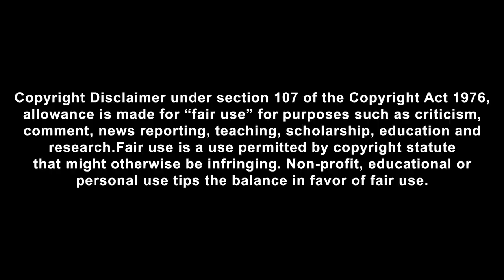Super Deluxe Hidden Details by Filmi Street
Anchor & Editor -  Bala Saraswathi | Research & Director - Arun Basker  | Camera - Viknesh

Like &  Follow us on 👇

Share Chat App : @filmistreet

Super Deluxe is a 2019 Tamil language neo-noir black comedy film co-written and directed by Thiagarajan Kumararaja.

Directed by Thiagarajan Kumararaja
Produced by Tyler Durden and Kino Fist
East West Dream Works
Alchemy Vision Workz
Screenplay by Mysskin
Nalan Kumarasamy
Neelan K. Sekar
Thiagarajan Kumararaja
Story by Thiagarajan Kumararaja
Starring Vijay Sethupathi
Fahadh Faasil
Samantha Akkineni
Ramya Krishnan
Nirav Shah
Edited by Sathyaraj Natarajan
Production
company
Kino Fist
East West Dream Works Entertainment
Alchemy Vision Workz
Distributed by YNOTX
Release date
29 March 2019

Vijay Sethupathi as Shilpa and Manickam in past
Fahadh Faasil as Mugil
Samantha Akkineni as Vaembu
Gayathrie as Jyothi
Ramya Krishnan as Leela
Mysskin as Arputham (Dhanasekaran)
Bagavathi Perumal as SI Berlin
Ramana as Ramasamy
Vijay Ram as Balaji (Gaaji)
Naveen as Soori
Jayanth as Mohan
Abdul Jabbar as Thuyavan
Noble K. James as Vasanth (Mutta Pupps)
Ashwanth Ashokkumar as Rasukutty
Mirnalini Ravi as Seth Girl (Alien)
Manushyaputhiran as Doctor in a Movie (cameo)